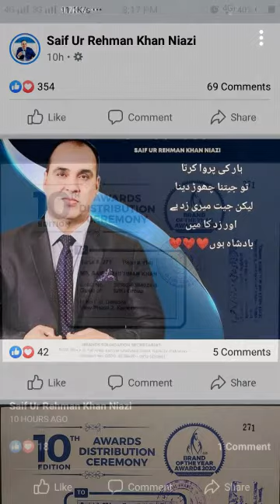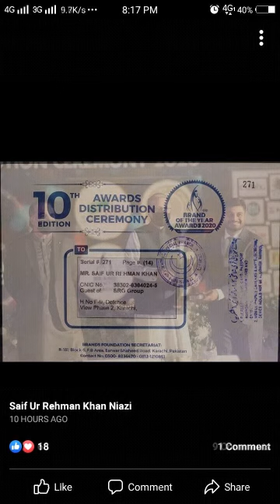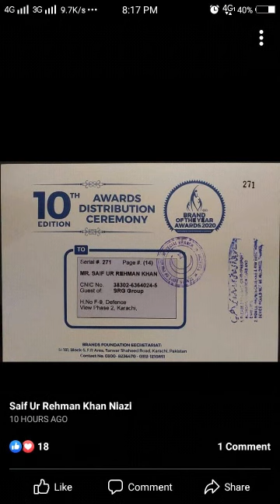Best Achievement Award of the year to Srg world by presedent of pakistan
best achievement of the year to srg world by presedent of pakistan arif alvi